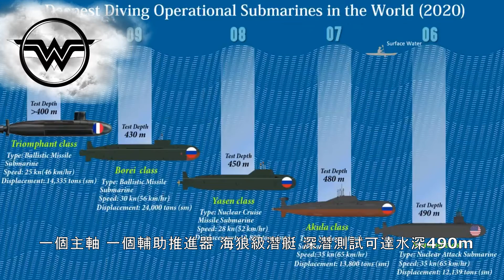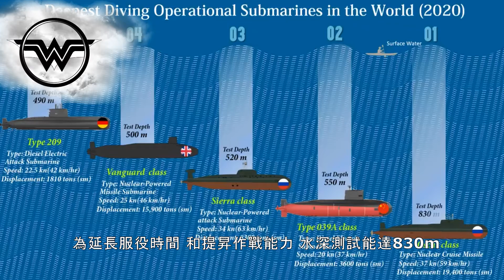UFO 潛降速度快人類潛艇3-4倍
Wild Wildy 11 UFO/UO/USO 潛降速度快人類潛艇3-4倍!